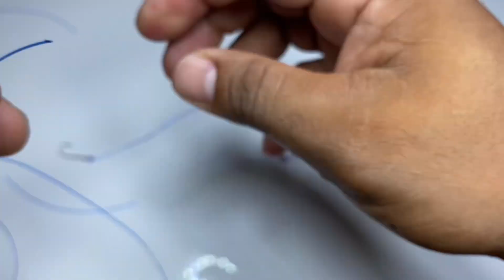Fishermen new Idea for Fishing Equiment